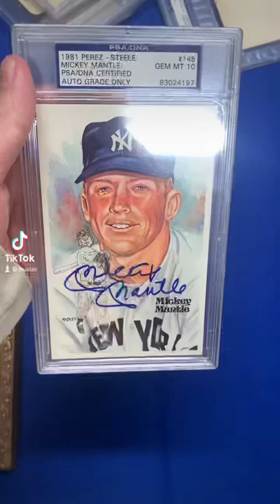Mickey Mantle Autograph History!!!